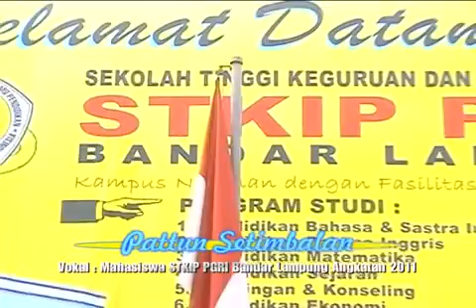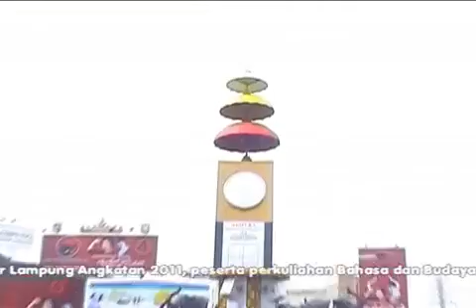Pattun Setimbalan (80)--STKIP 2011